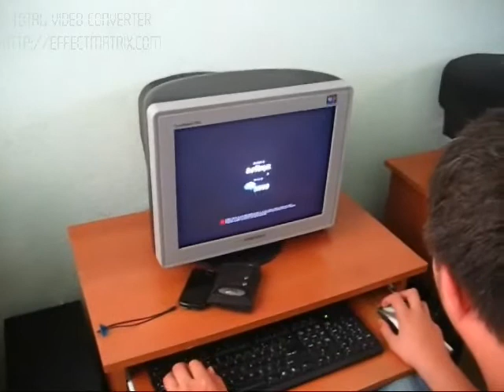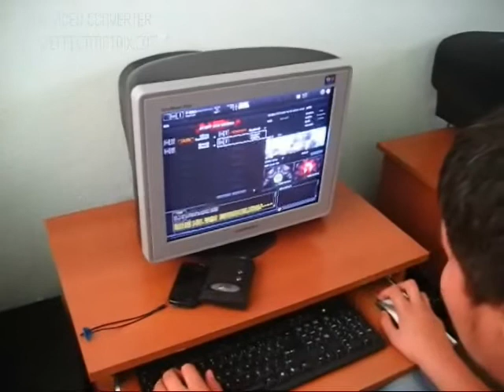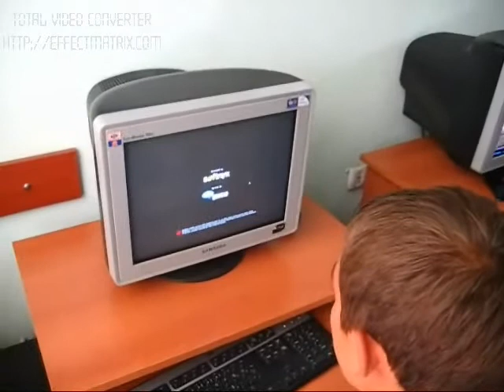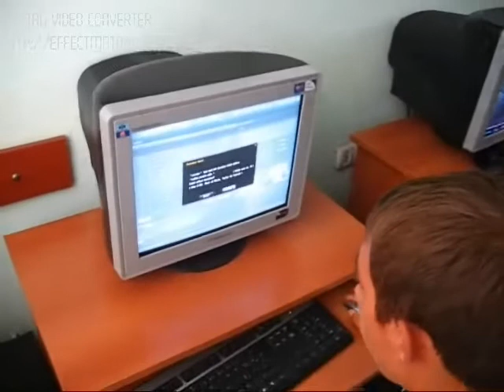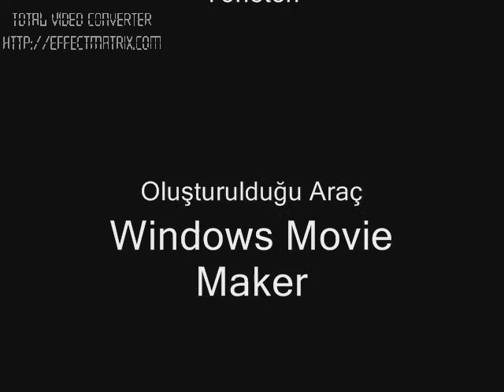Wolfteam.mp4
Wolfteam Açar mısın Etkinliği